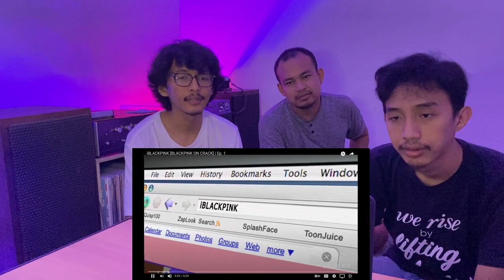iBLACKPINK [BLACKPINK ON CRACK] | Ep.1 (REACTION) | INI MANTEP NIH